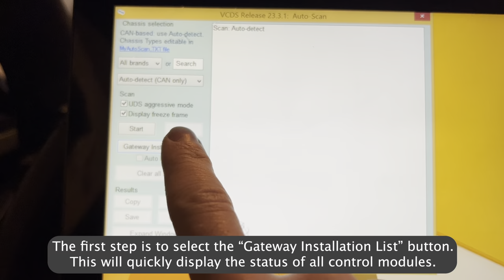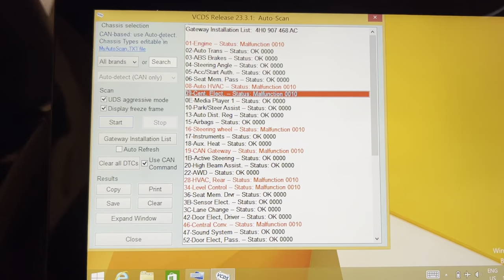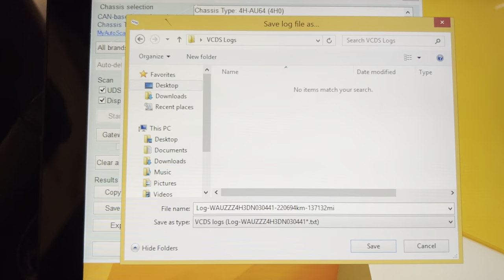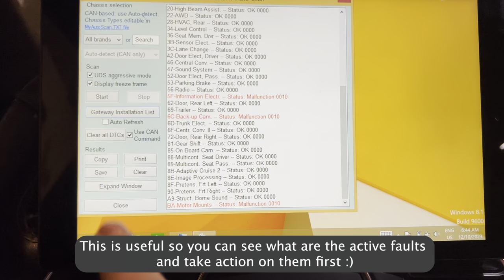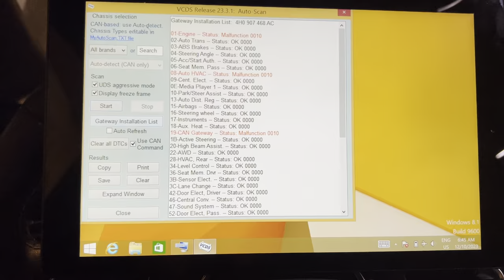VCDS BASICS #1: HOW-TO READ ENTIRE CAR // AUTO SCAN // CLEAR CODES // EXPORT LOG // GATEWAY LIST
In this series I will demonstrate how to perform basic diagnostic operations for VAG group using the VCDS tool and software.

About VCDS (WiKi):

VCDS is a Microsoft Windows-based software package, developed and produced by Ross-Tech, LLC since May 2000. It is primarily used for diagnostics and adjustments of Volkswagen Group motor vehicles, including Volkswagen Passenger Cars, Audi, Bentley (limited), Lamborghini (limited), SEAT, and Škoda automobiles, along with Volkswagen Commercial Vehicles.

VCDS will perform most of the functions of the expensive electronic diagnostic tools available only to official dealers, like the current VAS 505x series diagnostic tools. In the past, these dealership-only tools have prevented owners, and many small independent repair shops from performing some fundamental tasks, such as diagnosing problems, diesel ignition timing, modification of convenience options such as automatic door unlocking, coding a replacement electronic control unit (ECU) or key to the vehicle, and monitoring of many vehicle sensors for diagnosing problems.] Unlike generic on-board diagnostics (OBD-II or EOBD), VCDS uses the more in-depth Volkswagen Group-specific manufacturer protocol commands, which allows the user to access all diagnostic capable vehicle systems — even in vehicles which are not covered by generic OBD-II/EOBD (e.g. pre-1996). In general, there are two ways to use this software, either as a package (software and hardware) distributed by the manufacturer or their agents, or, by building your own interface hardware and using it with the publicly available but limited shareware version of the software.

VCDS is also capable of interfacing vehicles which use the generic OBD-II/EOBD protocols. However, the OBD-II and EOBD standards only allow for limited diagnostics, and no adjustments to any of the ECUs.

Chapters:
00:00 Intro
00:12 - Entering VCDS
00:30 - Gateway Installation List
00:50 - Check DTCs of Individual Module
01:25 - Clear DTCs of Individual Module
02:00 - Perform Full Auto-Scan for DTCs
02:40 - Saving into Log file
03:08 - Deleting All DTC Codes
04:01 - Outro